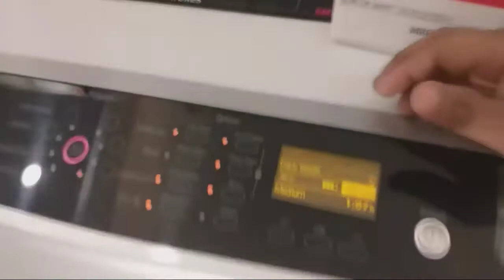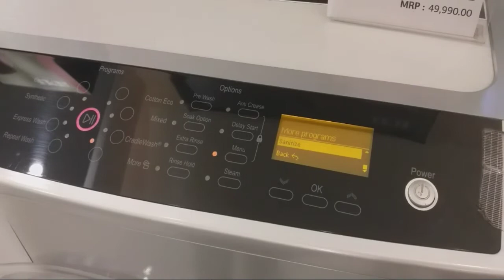plus vx id ifb senator smart vs executive plus